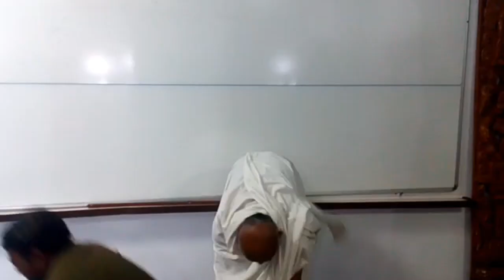कमर दर्द (कटी पीड़ा) का रामबाण इलाज | 20 Years Waist Pain --100% Relief In 2 Minutes Only.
कमर दर्द (कटी पीड़ा) का रामबाण इलाज
20 Years Waist Pain --100% Relief In 2 Minutes Only.

कमर दर्द | Backbone Pain | कटीपीड़ा | Waist Pain का रामबाण इलाज एक्यूप्रेशर न्यूरो थेरेपी के द्वारा
कमर दर्द | Back Pain | Waist Pain (20 साल पुरानी भी) करें सफाया छूमंतर सिर्फ 2 मिनट में
कटी पीड़ा कमर दर्द

सालों का back pain 2 मिनटों में इलाज | waist pain कि परीक्षित इलाज | कमर दर्द 2 मिनट में छूमंतर कैसे ठीक होता है।
उम्मीद करता हूं ये वीडियो आपको बहुत पसंद आएगा।
आप देखकर जरूर कमेंट किजिए।

(2) मेरे चैनल के बारे में:
!! ॐ जी !!
              आप मेरे चैनल से किसी भी बीमारी से छुटकारा पाने के लिए विभिन्न प्रकार के चमत्कारी उपचारों को जान सकते हैं अर्थात्
☆ एक्यूप्रेशर | दाब बिंदु
☆ आयुर्वेदिक चिकित्सा | दवा
☆ मुद्रा चिकित्सा | यौगिक हस्त मुद्रा
☆ आहार | खाद्य पदार्थ | आहार उपचार
☆ पेयजल उपचार
☆ घरेलू उपचार
☆  योगासन (योग प्राणायाम आसन)
☆ यज्ञ चिकित्सा | एयर थेरेपी
☆ फिजियोथेरेपी | न्यूरोथेरेपी
☆ स्वास्थ्य टीप्स आदि।

N.B- लिंक पर क्लिक करें, फिर एक ही स्थान पर रोगानुसार विभिन्न चिकित्सा प्राप्त करने के लिए ऊपर प्लेलिस्ट को भी क्लिक करें। लेकिन पालन करें (1) आहार उपचार--(क) अपथ्य/अपरिहार्य पदार्थ/रोगवर्धक आहार-- 2 महीने तक/ठीक होने तक बताई गई एक भी वस्तु न लें। (b) पथ्य/आहार/खाद्य पदार्थ/रोग नाशक आहार-- बताई गई कोई भी वस्तु ले सकते हैं । (11) पीने के पानी का उपचार-- वजन के अनुसार वर्णित सामान्य पानी (न तो ठंडा और न ही गर्म) पीएं। (111) अपना मुँह बंद रखो। प्राकृतिक शुद्ध ऑक्सीजन में केवल नाक से ही लंबे गहराई सांस लें और नाक से ही छोड़ें। (1V)फिर भेजी गई प्लेलिस्ट के वीडियो में से किसी भी एक/अधिक उपचार प्रयोग करें।
       परंतु ध्यान दें कैंसर आदि असाध्य रोगों पर सभी प्रकार चिकित्सा प्रयोग करें।
       इसमें कोई संदेह नहीं कि इंटीग्रेटेड चिकित्सा, योग और आयुर्वेद से लंबे समय से पीड़ित पुराने रोग भी बहुत तेजी से ठीक होंगा। 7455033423

(7) विभिन्न रोगों से राहत के लिए योग, प्राणायाम, आसन (सही विधि, समय, सावधानियां और विशेष लाभ के साथ)

(10) पाचन समस्याओं का उपचार-- अल्सर | कोलाइटिस | कर्क | अम्लता | गैस कब्ज | पेट दर्द | लीवर का दर्द | डकार आना | अजीर्ण | धीमी जठराग्नि | शूल | ऐंठन | कैंसर आदि पेट की समस्याएँ से छुटकारा पाने के लिए विभिन्न चिकित्सा:--

(11) (क) सर्दी, बलगम, जुकाम, थाइराइड, खांसी, नाक बंद और ठंड सर्दी के कारण होने वाले दर्द के लिए परहेज/ खतरनाक आहार/अपथ्य
(ख) सर्दी, जुकाम, नजला, खांसी, थायराइड, नाक बंद और ठंड से होनेवाली दर्द में क्या खा सकते हैं

इस वीडियो में प्रश्नों का समाधान किया गया है:---
37 सालों का back pain 2 मिनटों में इलाज
waist pain कि परीक्षित इलाज
कमर दर्द 2 मिनट में छूमंतर
कटी पीड़ा कि चमत्कार फिजिकल प्रेशर
बैक पेन का रामबाण इलाज
कमर दर्द कि अचूक प्रेशर थेरेपी
बैक पेन की अचूक इलाज
बैक पेन का इलाज
कटी पीड़ा कि फिजिकल प्रेशर
back pain का अचूक प्रेशर टिप्स
patanjali jayshankar
back pain
back pain relief
waist work out
kamar dard
physiotherapy
physical therapy
physiotherapy for back pain  back pain physiotherapy
kati pida
pressure
acupressure
back pain कि चमत्कार फिजियोथेरेपी
waist pain कि चमत्कार थेरेपी